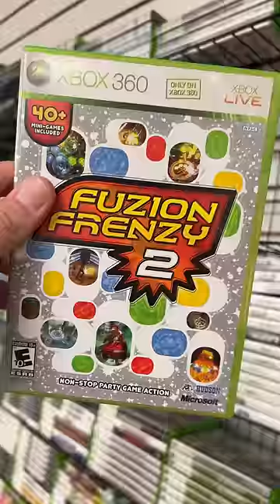Joey Ships a BIG Order!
Watch Joey ship out this big order!